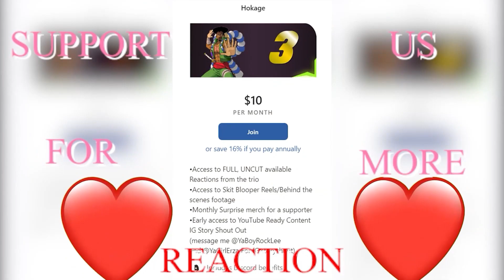Unbelievable Ending 🥹🥹 Weak Hero Class 1 Episode 7 Reaction 약한영웅 Weak Hero Class 1 Kdrama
Weak Hero Class 1 Episode 7 Reaction

0:00 Intro
7:49 Episode 7 Reaction
28:16 Discussion and Review

20791 Three Oaks Parkway Unit 349